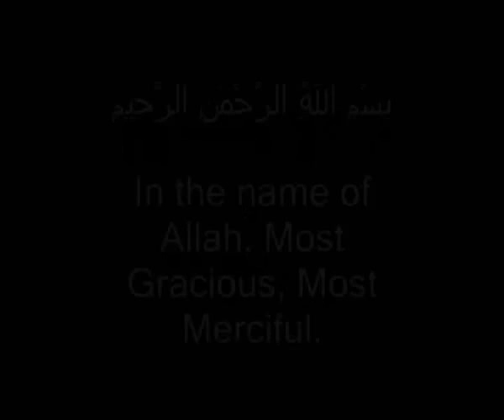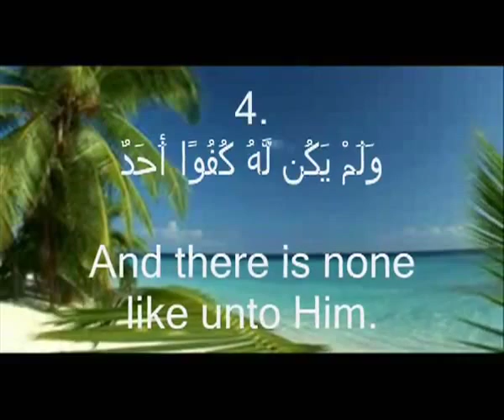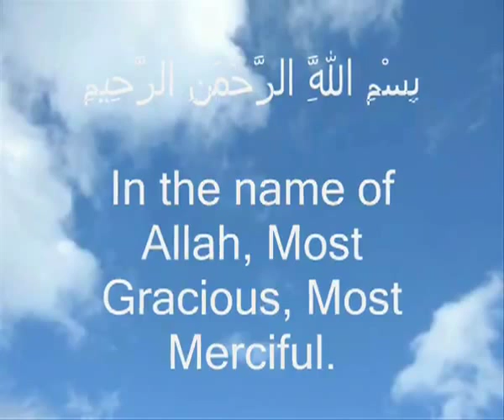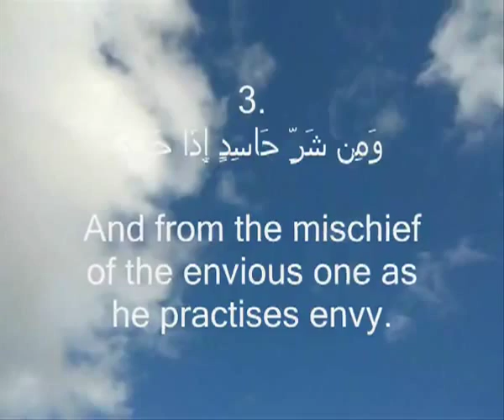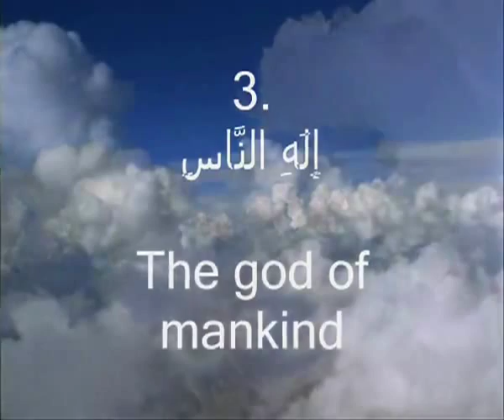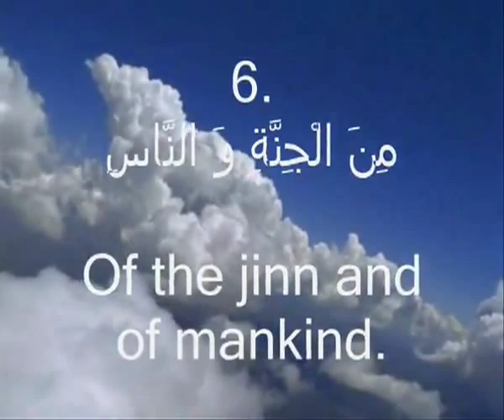Surah Al Ikhlas, Al Falaq, Al Nas English Subtitles YouTube